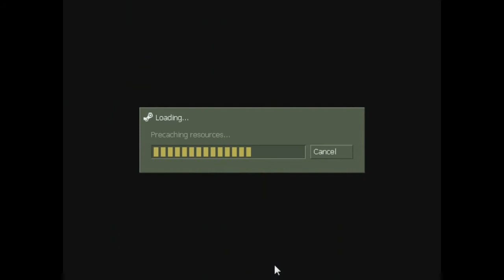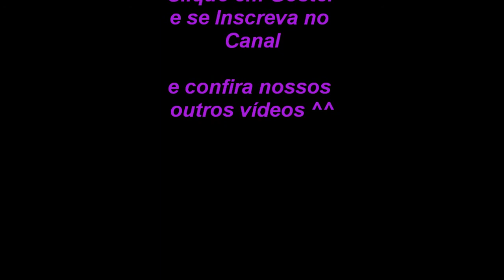Counter Strike 1.6 - Como usar Escudo com Armas Primárias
Bom galera esse Tutorial você vai aprender a usar Escudo  e usando armas primárias